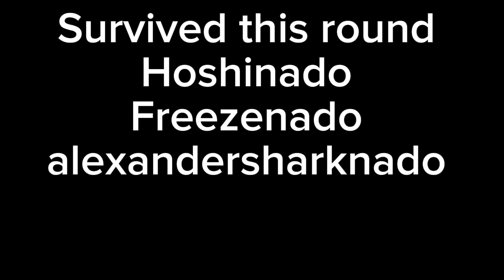MoonFall 2 The rise of the blood moon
Tartarus has come
(also a little bit of low budget)
Game: Tornado alley ultimate and
tornado alley X
Gamemode: Tartarus
Good ending